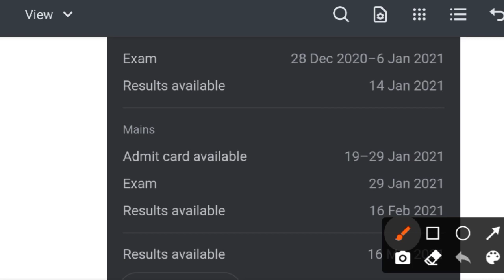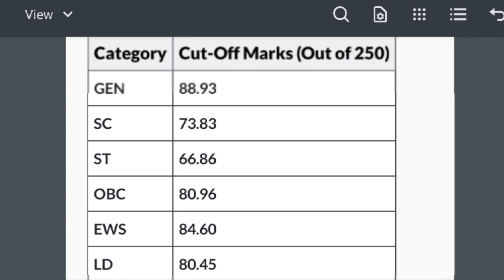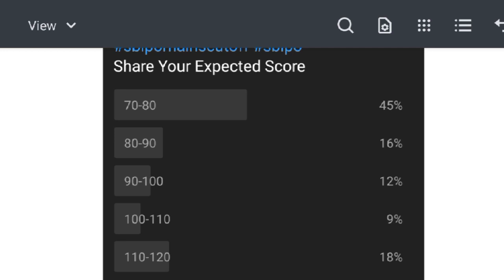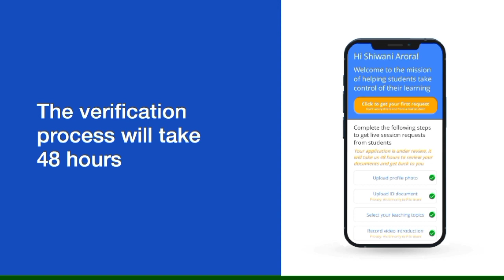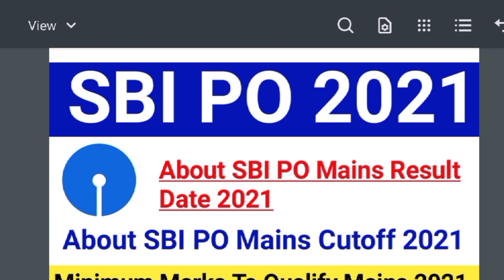About SBI PO Mains Result Date 2021|SBI PO Mains Expected Cutoff 2021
Hello everyone welcome to smartiee zone today I am going to discuss about SBI PO Recruitment 2021. So let's start the video.

Topic Cover:-

1. Government Exam Videos
2. sbi po mains exam 2021
3. sbi po mains cut off 2021
4. sbi po 2021 mains cut off
5. sbi po 2021 mains cutoff
6. sbi po 2021 mains Exam date
7. sbi po 2021 Notifications
8. sbi po 20201 expected cut off
9. sbi po exam  2021
25. SBI PO CUTOFF mains, SBI PO PRE 2021 CUTOFF
25. SBI PO mains EXPECTED CUTOFF 2020
26. SBI po 2021 notification
27. SBI po 2021 education qualification
28. SBI PO Recruitment 2021 SBI PO bank recruitment 2021
29. SBI PO 2021 exam pattern and SBI po 2021 syllabus
30. SBI po 2021 selection process and SBI po 2021 salary
31. SBI po job profile
32. SBI po work promotion
33. SBI po 2021 expected cut-off
34. SBI po previous year cut-off
35. SBI po previous question and answer
36. SBI po previous year question paper
37. SBI po 2021 new batch SBI po 2021 full course
38. SBI po 2021 current affair
39. SBI po 2021 banking current affais
40. SBI po bank job 2021
41. SBI po 2021 best course
42. SBI po 2021 best paid course
43. SBI po 2021 form fill SBI po 2021 form fill Kaise kare
44. SBI po 2021 best books
45. Best books for SBI po 2021 exam preparation
46. sbi po pre 2021
47. sbi po pre result date
48. sbi po age limit 2021
49. sbi po pre 2021 result sbi po pre expected result date virtuous